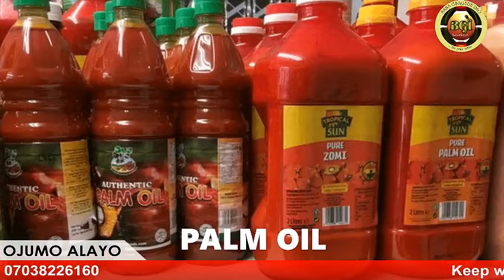ORO TINUBU RE OO PE LARIN OSU MEFA OHUN GBOGBO MA DI RORUN;